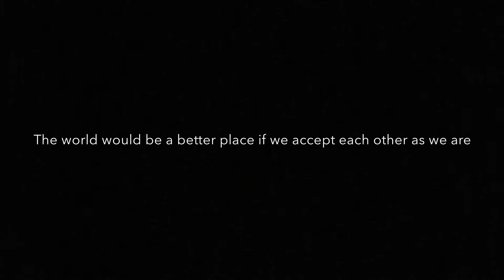Human Rights A Short Film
A short film introducing the human rights topic of discrimination!